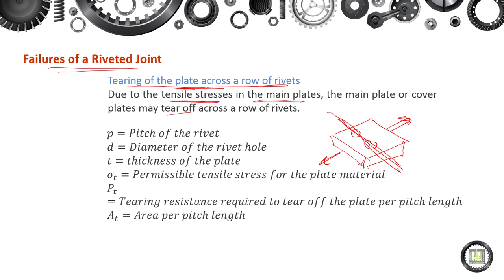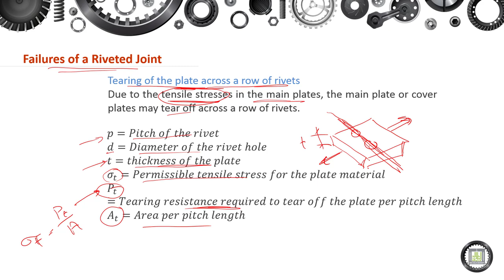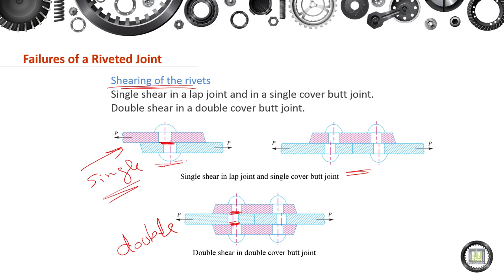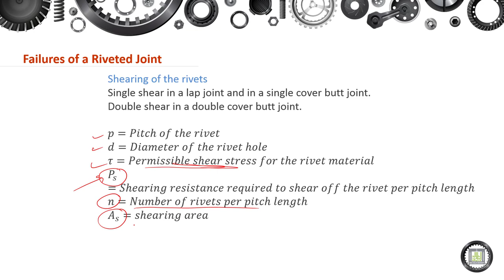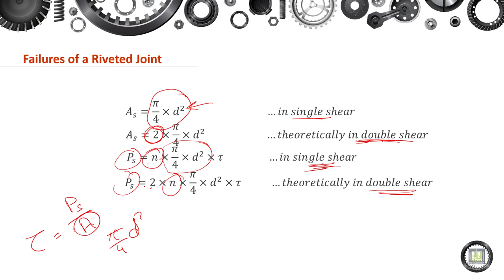Machine Elements Design - 1 | 5-5 | Failures of a Riveted Joint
الوحدة 5 :  Riveted Joints
الدرس 5 : Failures of a Riveted Joint
- Tearing of the plate across a row of rivets.
- Shearing of the rivets.